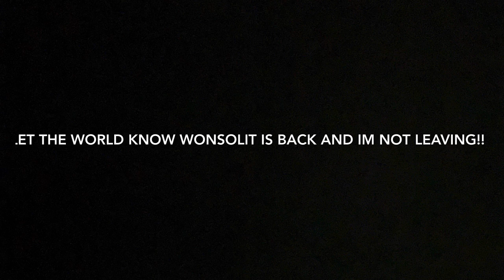MY FIRST DAY OUTTA QUARANTINE AND THIS HAPPENED😔 *VLOG 1*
my first day outta quarantine and I had to get something done to my head 🤦🏽‍♂️.. DAILY VLOGS HAS STARTED AND WONSOLIT IS BACK FOR GOOD!! COMMENT SOME GOOD FUNNY REACTION VIDEOS YALL WANNA SEE

WALK
*ABOUT ME*
I am 20yrs old, I graduated from High School & I have 2 kids. A little girl that is 4 her name is Aaliyah, & my son is 2yrs old & his name is Hi’Keem.